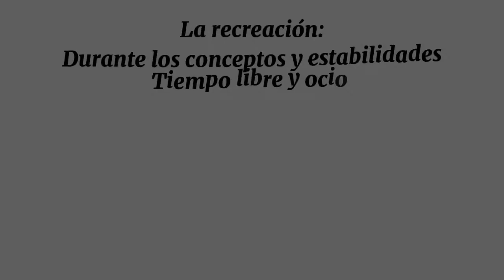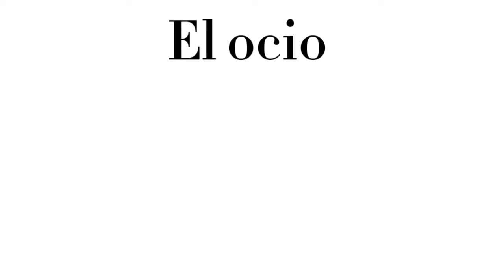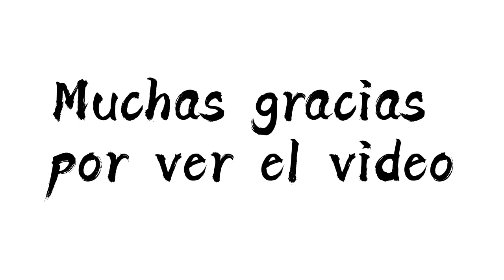Exposición (Recreación Educativa I)